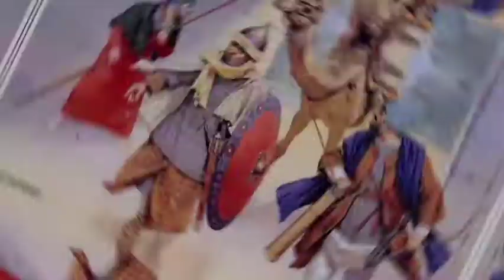Biography Waleed Bin Abdul Malik || Banu Ummaya Ki Khilafat | Ummayad Dynasty | Episode 3 .